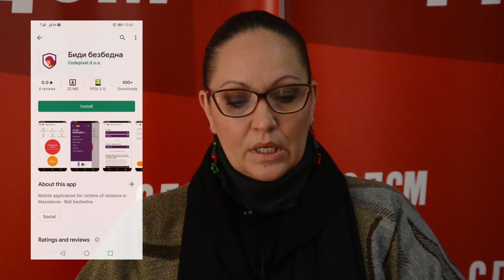Tv Tera Bitola SDSM za aplikacijata Bidi bezbedna 21 01 2021